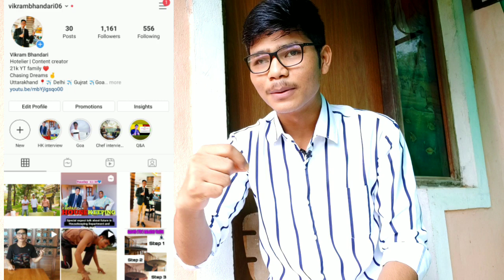NCHMCT EXAM 2020 , Leela hotels & resort New 45 BMW Car , Chef Ramsey Restaurant in India.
Namaste Hoteliers

      Here is some hospitality industry updates and news